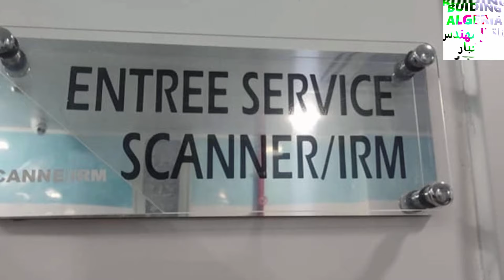تعرفو على واحد من أكبر المستشفيات في الجنوب الجزائري تابع للقطاع الخاص